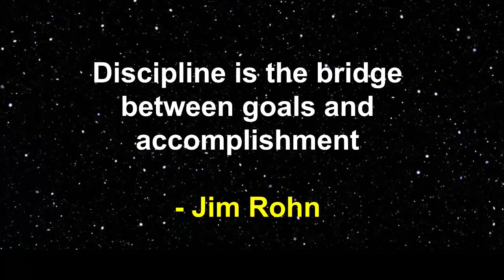Day 5 - 200 Pushups a day for 30 days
In this day I forgot to do 10 pushup, I just realized editing the video, but the show must go on.